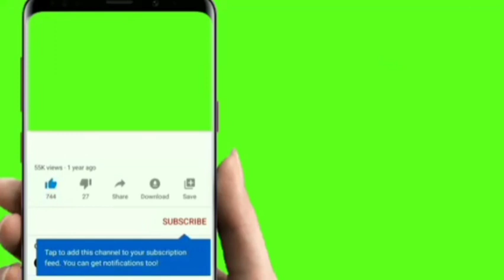4️⃣4️⃣4️⃣les Africains sont méchants